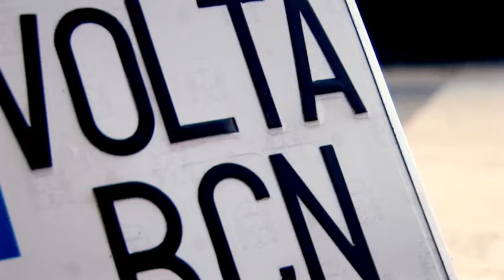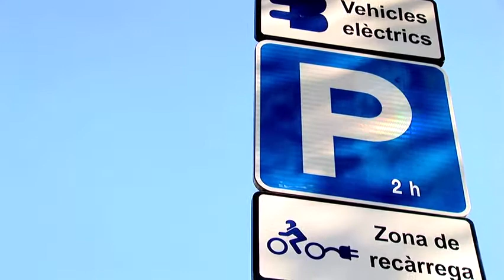Barcelona now has its own motorbike and it's called Volta!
Modern, sustainable and truly urban. If Barcelona were a motorbike it would have to fulfil these three adjectives. What recently seemed an unattainable dream has taken shape thanks to Marc Barceló and Joan Sabata, the young entrepreneurs responsible for Volta BCN, the first electric motorbike to have been designed here. Be patient, though, as we'll have to wait until mid-2012 before we see it on the streets!